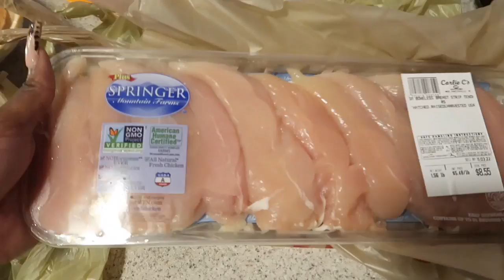Vlogmas: Cooking,Cleaning,Grocery Shopping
🤎🤎Welcome🤎🤎

Quick video of my week cooking in cleaning.